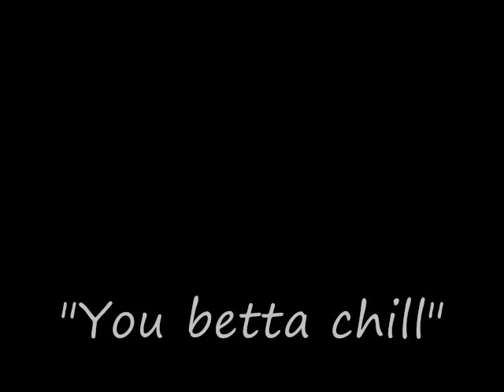Lil blade - U betta chill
"You Betta Chill"
by Lil Blade
Icebreaker Productions